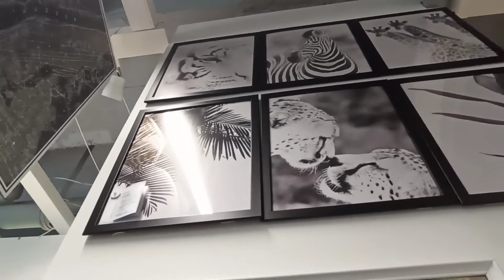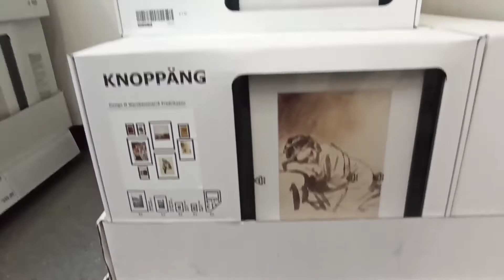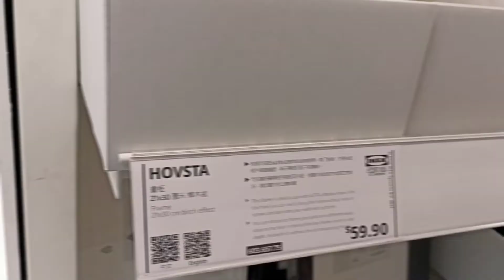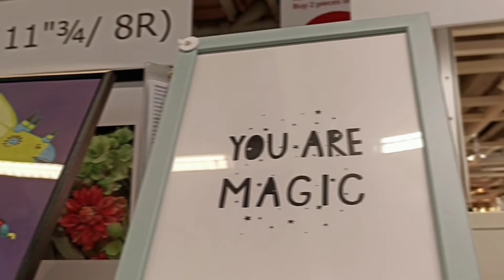IKEA Tour 2022-Wall Decorations' Section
modern wall and home decoration at IKEA